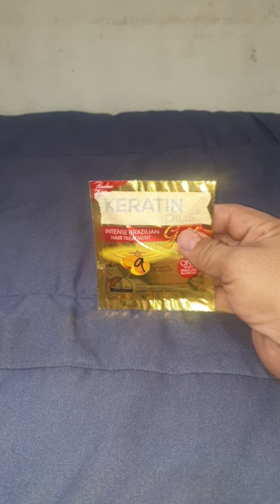Home DIY Sun Shield Protectant or Magic Gatas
non-greasy shine
renew and revitalizez surface